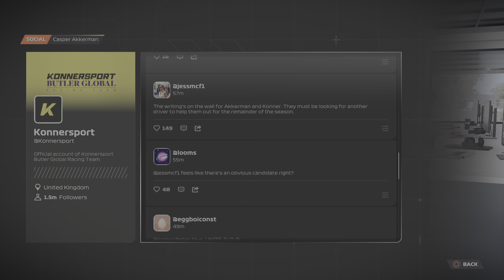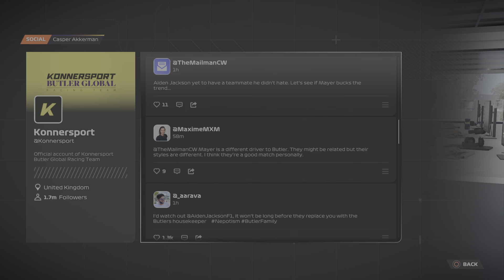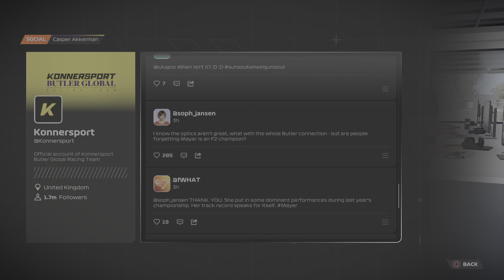F1 23 [10] Time to Sign Callie into Konnersport